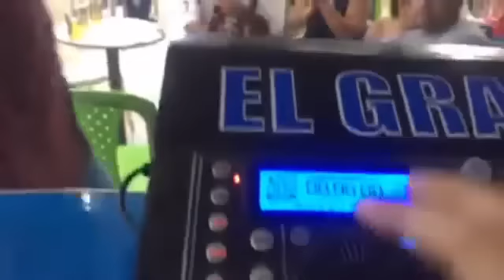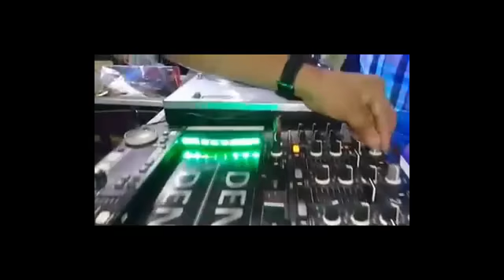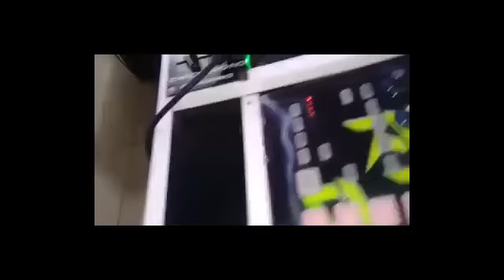EL GRAN LOBO EN ESTADERO LOS RECUERDO DE ELLA VS RATA